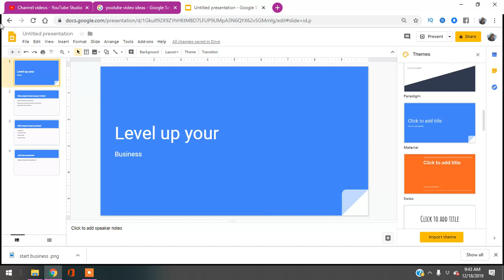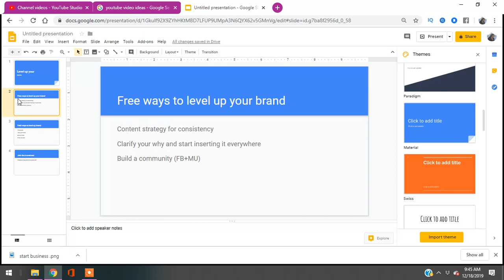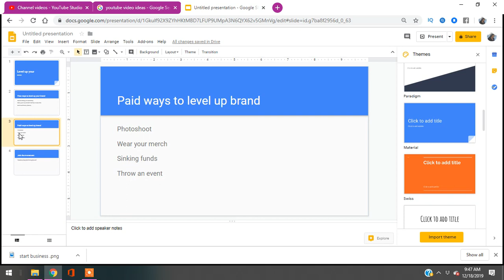How to Improve Branding [Free & Paid]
How to Improve Branding | how to improve brand value of a company
how to increase brand awareness | how to improve brand image | how to increase brand visibility | brand building process